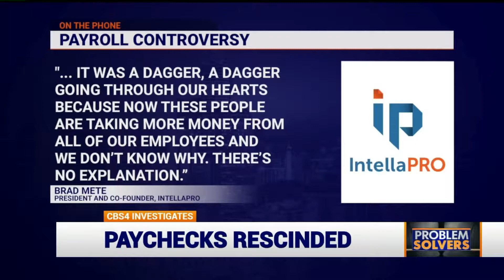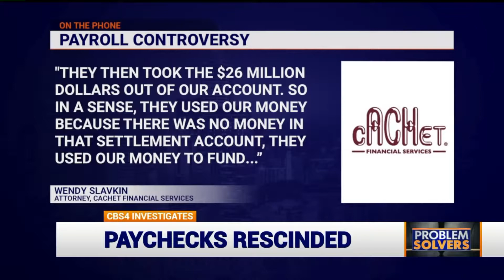Checks rescinded after payroll service shuts down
This Indianapolis woman -- and many others in central Indiana -- lost their paychecks after a third-party payroll service abruptly shut down.